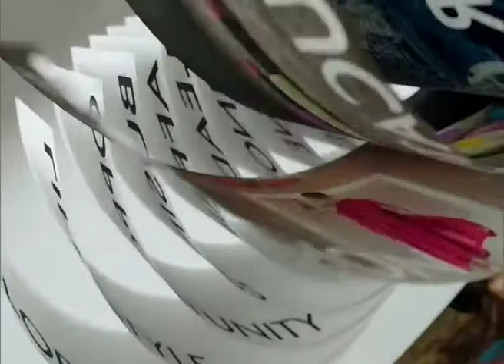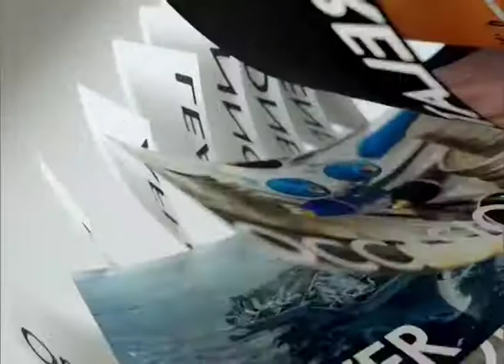◆★ 7JUL18 📎3 ข่าวต่างประเทศ 🐕 ❝ปีจอ❞ 🐩 🌎 Abroad News 🌏 วิเคราะห์การประชุมสุดยอด ❝ทรัมป์‒ปูติน❞‒1